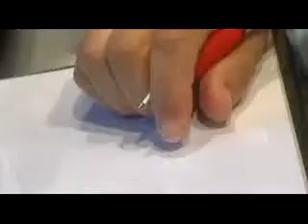At the dentists under hypnosis!!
Tooth Extraction followed by placement of two dental implants using hypnosis to induce numbness and undertake the procedure comfortably